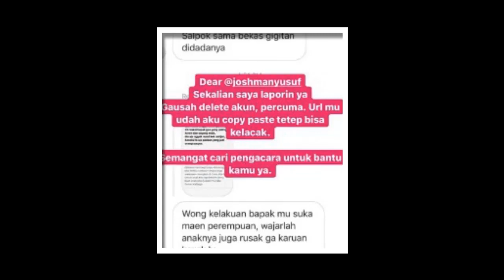Salmafina Sunan pernah mendapat verbal harassment dari pria ini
Nama Salmafina Sunan anak dari pengacara kondang Sunan Kalijaga memang kerap menjadi pusat perhatian sejak memutuskan untuk keluar dari agama Islam pada 2019 lalu.

Bahkan, beberapa pemberitaan terkait dirinya juga kerap berseliweran di media. Namun, tak banyak yang tahu, jika Salmafina Sunan pernah mendapatkan pelecehan secara seksual oleh salah satu hatersnya.

Hal itu diungkapkan Salmafina Sunan dalam unggahannya di Instagram story pribadinya @salmafinasunan pada 2020 lalu.

Bahkan dalam postingannya, ia terlibat perang kata dengan haters yang menyindir ada bekas gigitan di dadanya.